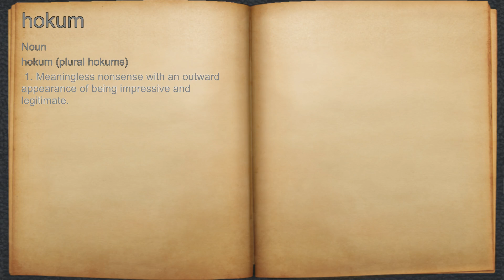What does hokum mean?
A spoken definition of hokum.

Intro Sound:
Typewriter - Tamskp